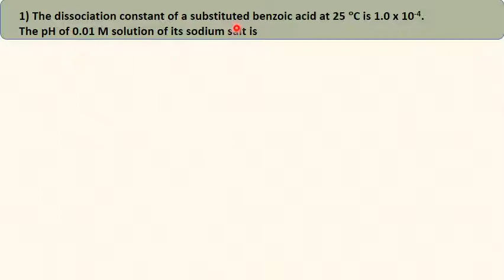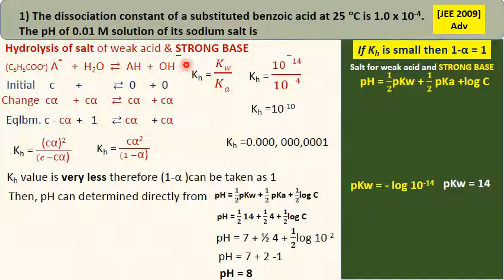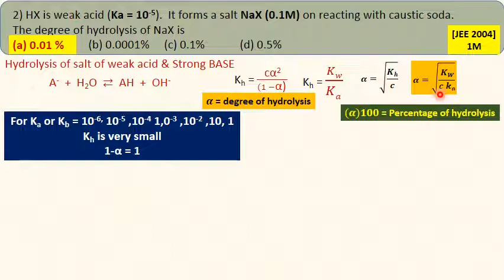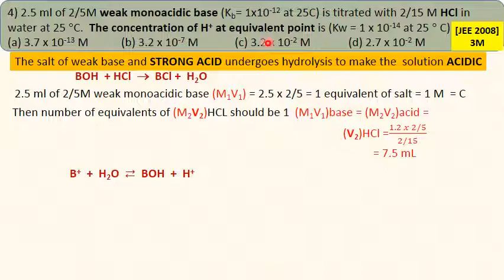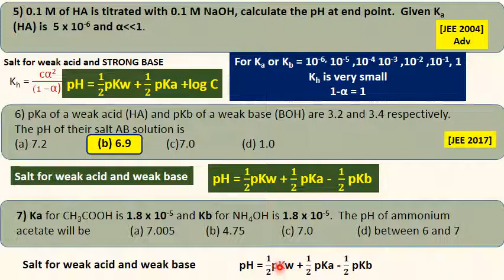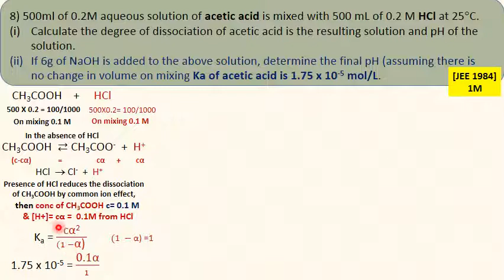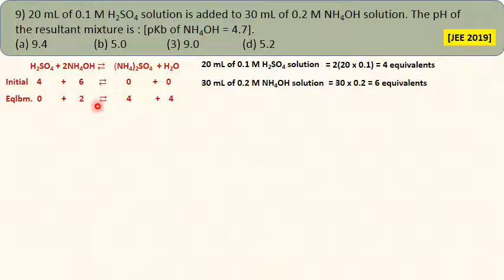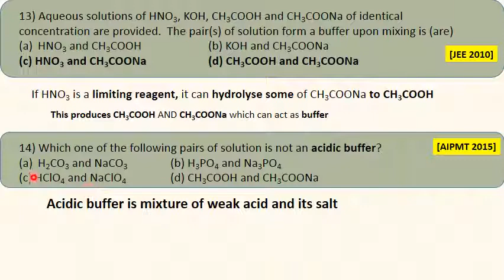Physical Chemistry Part - 6 Ionic equilibrium Problems on hydrolysis of salts by simple methods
Numerical problems on hydrolysis salts of weak acids & Strong base, weak base & strong acids and weak acids & weak bases are solved by shortcut methods with clear explanation to concepts. Solved problems apeared in JEEmains JEEAdvanced, AIPMT, NEET, KCET, FREEVIDEOSFORCBSE11&12, IIPUC, IPUC by DRKUMAR